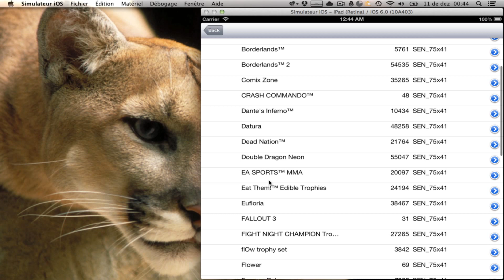Yet Another PSN Client (with a twist) :-)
For iOS with an awesome dynamic and inovative TABLET interface! (Here you see only a prototype). Of course there will be an iPhone interface as well. I also plan to implement XBLA and Steam support. All in the same app! o/